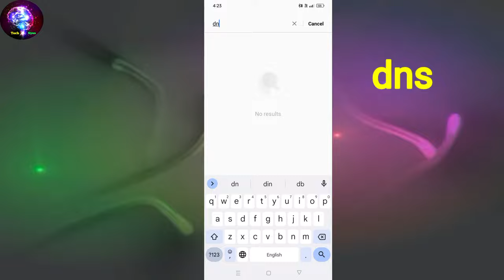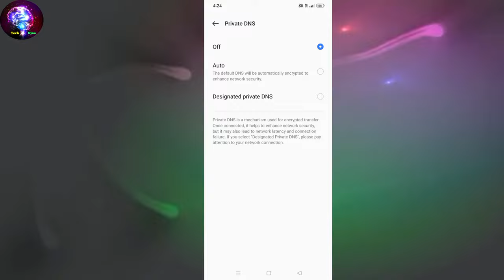Tecno Safe Charging Problem | Safe Charging On Tecno | Tecno Phone Safe Charging Problem Solution